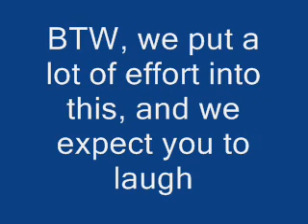Our Language Project (Very Funny)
Me and my friend have this language project, and I want to know what you think of it!